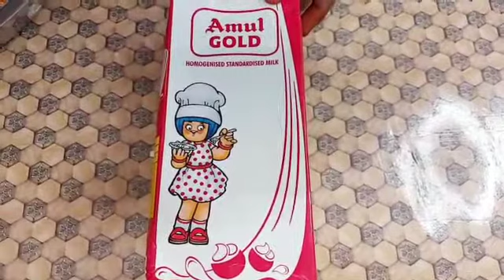GULAB JAMUN || RAKSHA BANDHAN SPECIAL-3 || IN SHUDH GHEE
Hey everyone so here I'm with my another Raksha Bandhan special sweets which is GULAB JAMUN.
If you will follow all my steps then I'm sure that you'll able to make this.
and if you want to know that how I made chema
NAMITA'S HOME KITCHEN